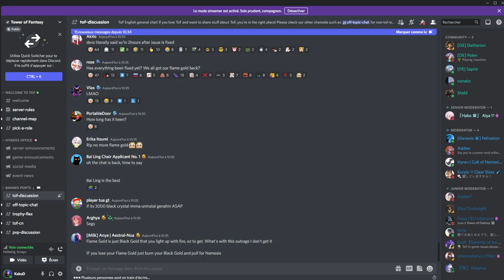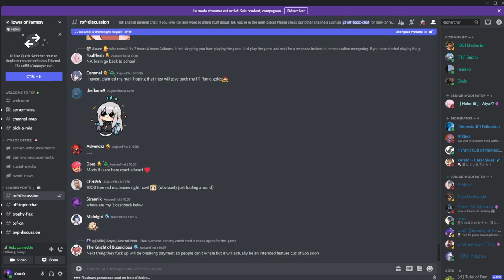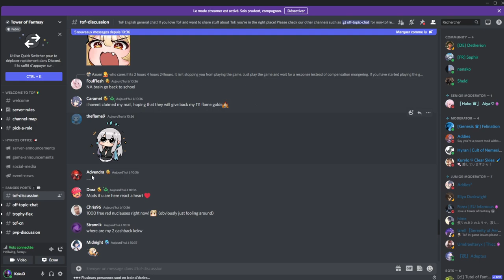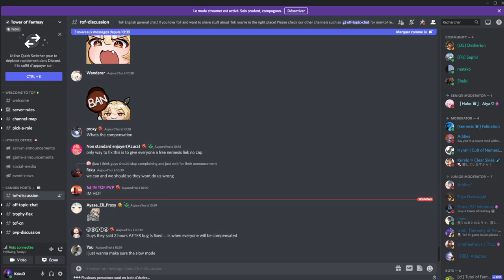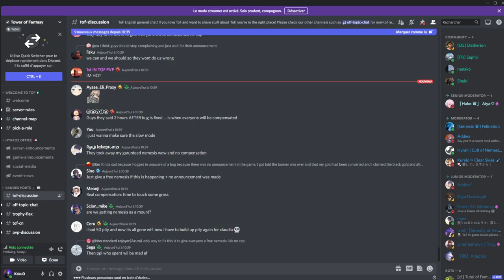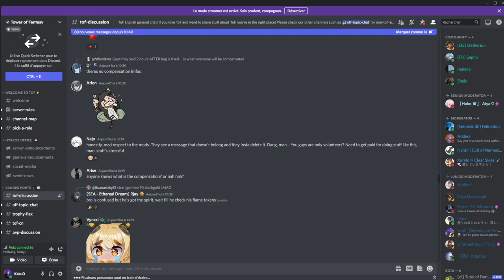LE PIRE DRAME PROBLEME TOWER OF FANTASY